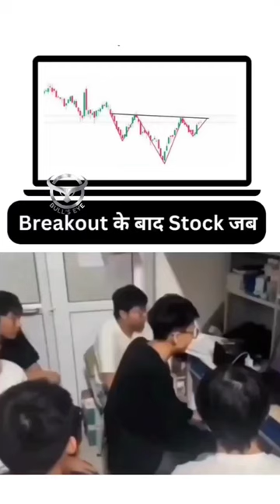He is the Saviour 🙏